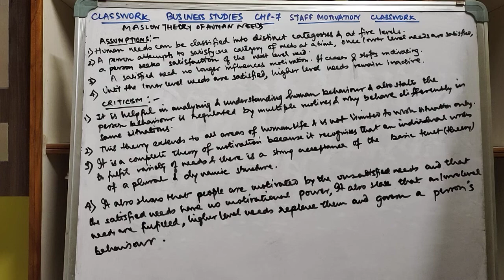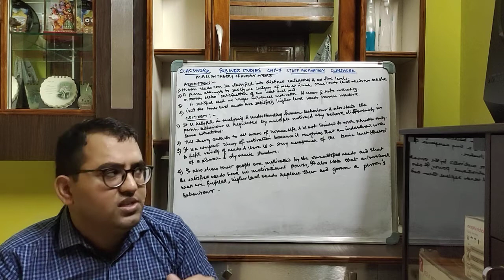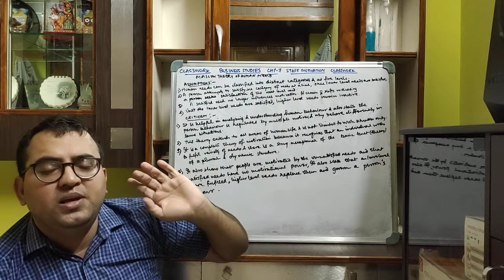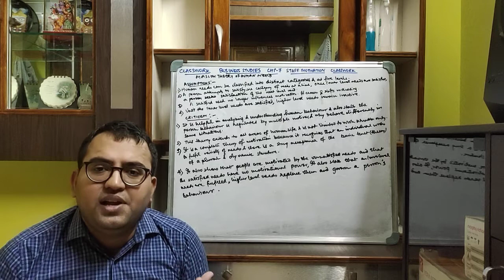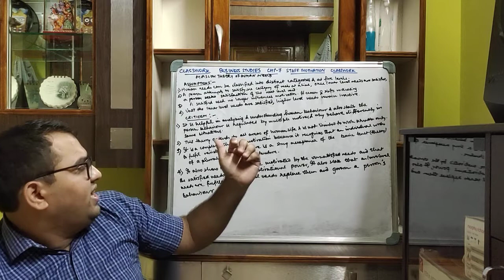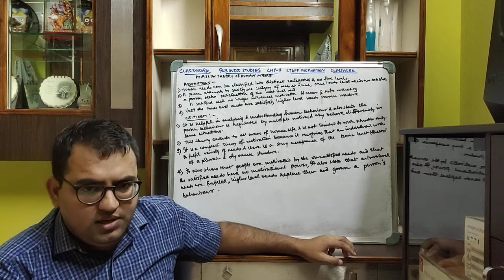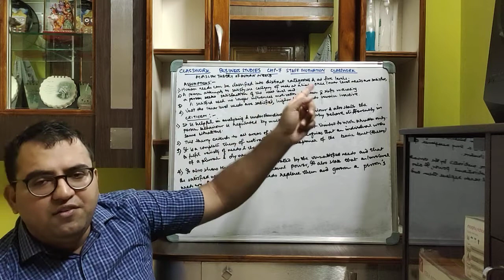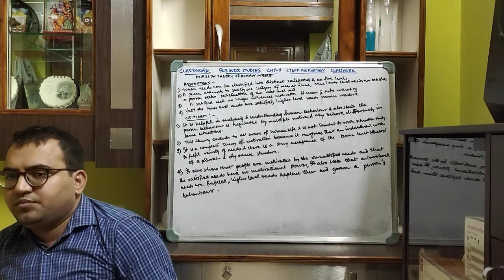CLASS 12 BST . ASSUMPTION AND CRITICISM OF MASLOW'S THEORY OF HUMAN NEEDS